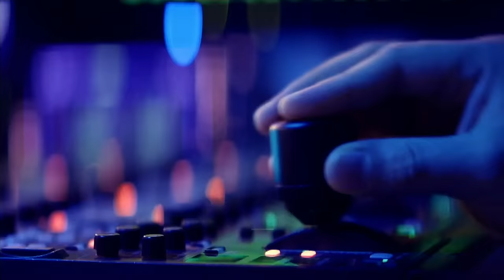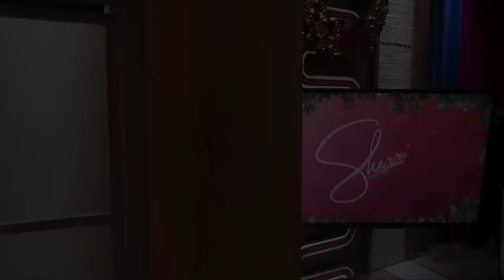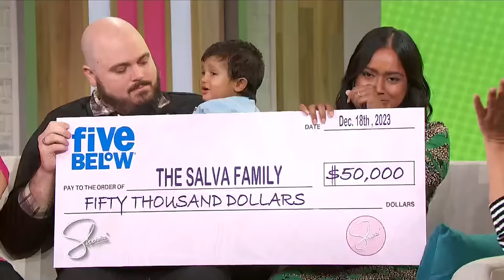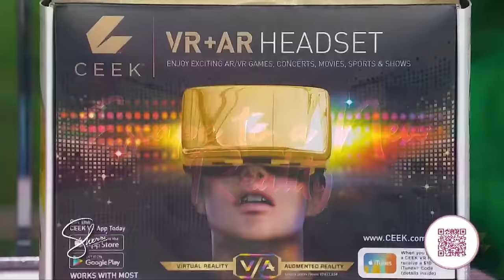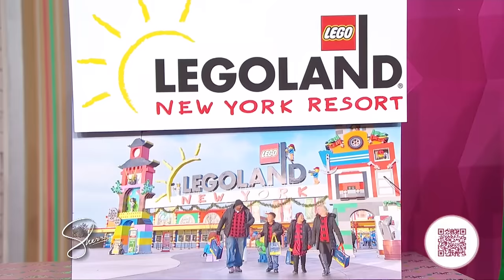Jerry O’Connell & Melissa Peterman | Sherri Shepherd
Sherri gives her hilarious take on the current headlines! Jerry O’Connell, host of “Pictionary,” and Melissa Peterman, host of “Person Place, or Thing,” stop by! Plus, A Very Sherri Christmas continues with more must-have gifts for the whole family!